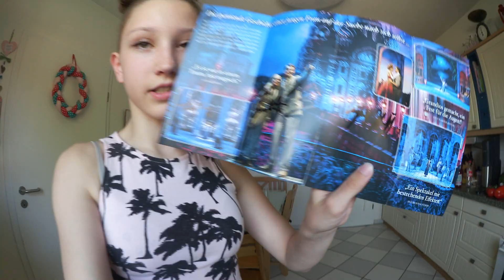Vlog: Ich war im Musical Anastasia in Stuttgart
Kommt mit mir nach Stuttgart ins Musical Anastasia.
Wir hatten auch eine Backstageführung und irgendwie hatten wir plötzlich auch Autogramme in der Hand.

Autogrammadresse:
LouForYou Girlpower
Postfach 1102
55501 Bad Kreuznach
(Bitte frankierter Rückumschlag mit schicken)

(da ist aber noch nicht wirklich was los)

Mikrofon * und